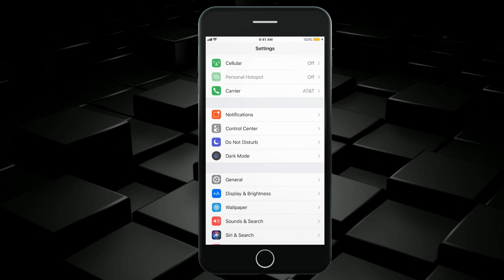Dark Mode ( iOS 12 Concept )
Dark Mode is the most awaited feature for iOS devices. Most probably Dark Mode will be released along with iOS 12 version. iOS 12 is the next upcoming major update. Here is the concept of iOS 12 Dark mode. Also, you can feel the iOS 12 dark mode from your mobile device.

Go to Safari and type

Then Bookmark icon

Tap Add to Home Screen option.

Now you can feel the iOS 12 Dark mode.